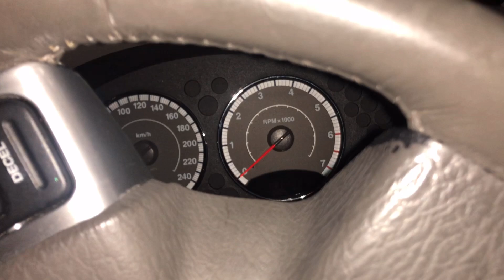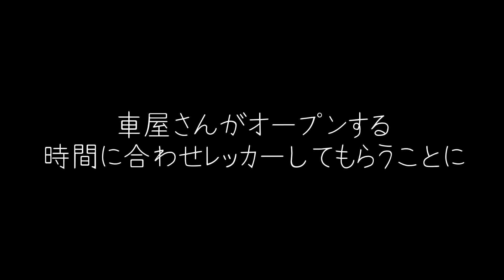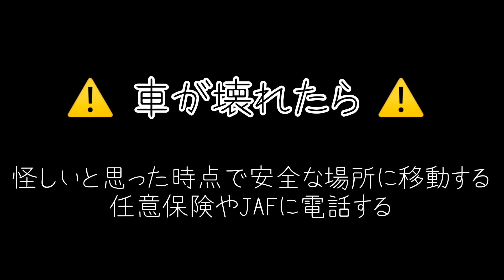あなたはイケてるスノボ男子？ スノボ帰り か弱い女の子の車が壊れてしまった時の対処法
女の子って単純なんです。とってもシンプル。
とにかく優しく。冷静に。

自分がピンチの時に怒らず優しく助けてくれる。
これ重要。
それだけで私のような単純でか弱い女の子はキュンとします。

トラブルの時、男性側が怒ったり不機嫌になったりすると
女の子は心の中で幻滅しているはずです・・・。

女の子が機嫌が悪い時は、
穏やかにそっと優しく、体を気遣い美味しいものを食べさせてあげてくださいね♡

車が壊れたら任意保険に電話することをお勧めします★

運転も女の子の扱いも、どうかご安全に・・・・

（座布団１００枚）